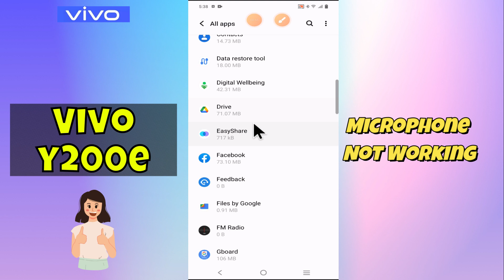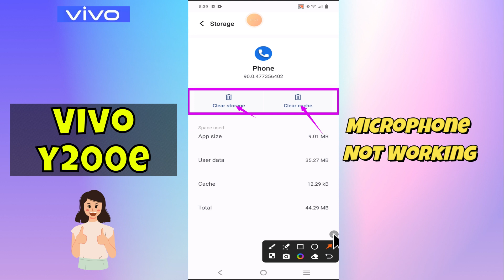Microphone not working Vivo Y200e || How to solve microphone issue || Microphone problem